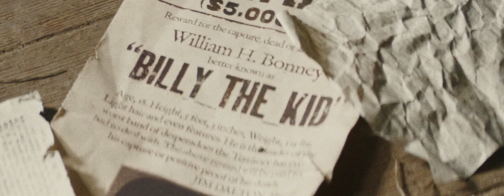Ковбойский экшн, Билли Кид - Старый Генри / Old Henry 2021